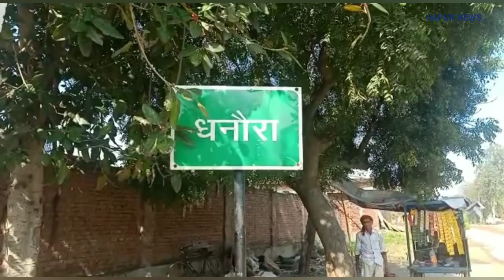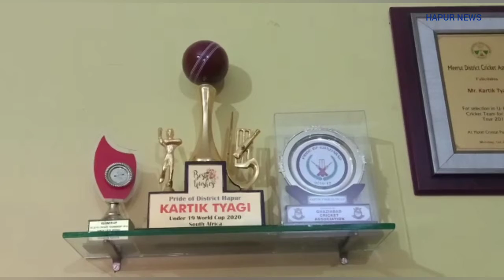KartikTyagi के पिता ने जब क्रिकेट किट दिलाने के लिए पैसे लिए थे उधार || hapur news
Under19 Cricket प्लेयर KartikTyagi के पिता ने जब क्रिकेट किट दिलाने के लिए पैसे लिए थे उधार